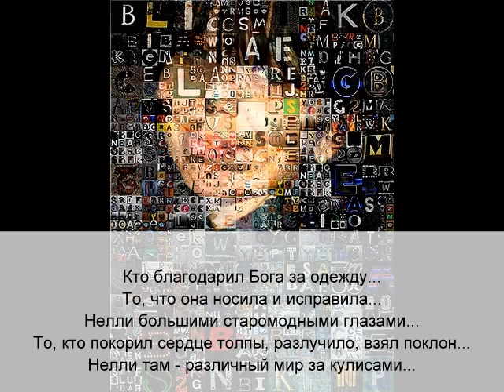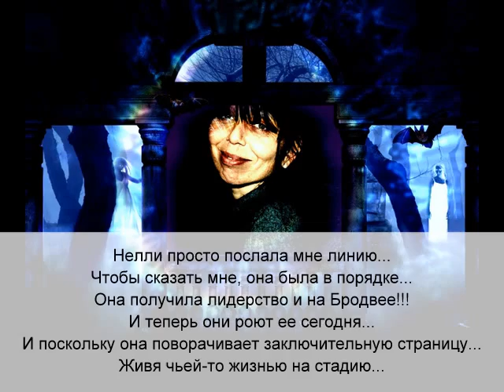Electric Light Orchestra Nellie Takes Her Bow